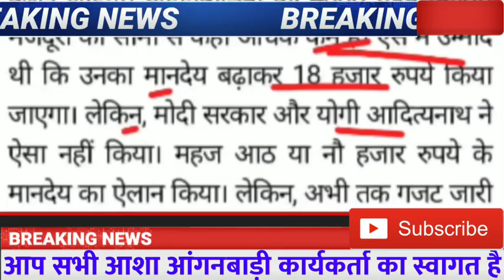आंगनबाड़ी नवरात्रि सुबह आया दिवाली तोहफा कल आएगा 22 से 23 हजार....?